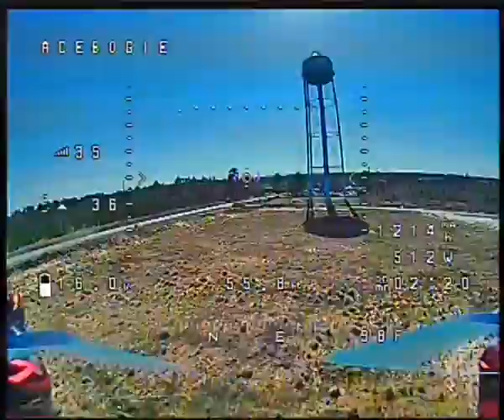Speed test both drones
vx220 and mode ghost 2